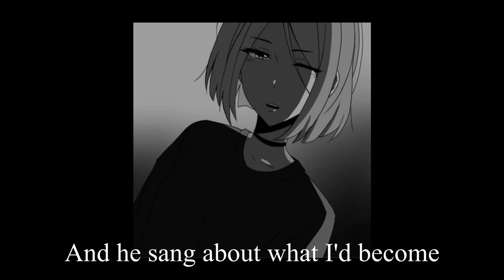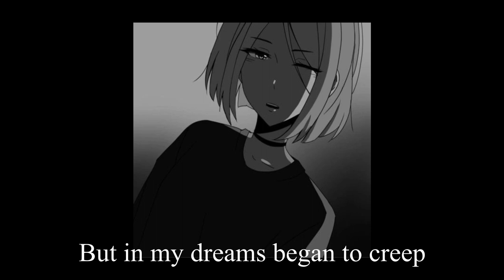Florence + The Machine - Bird Song (Slowed/Reverb)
Bird Song